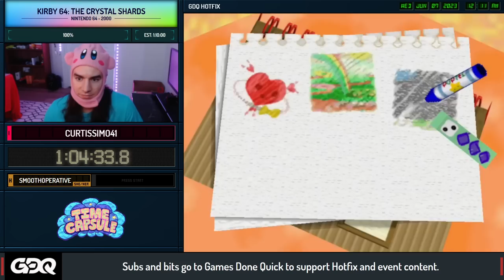Time Capsule 2000 Volume VI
Time Capsule is a show about exploring one year in gaming and highlighting speedruns of popular or influential games during the time of their release. This episode was aired on June 20th, 2023.

Introduction starts 0:00​
The Emperor's New Groove starts at 2:19
Kirby 64: The Crystal Shards starts at 56:24